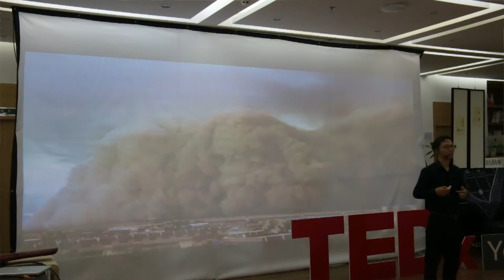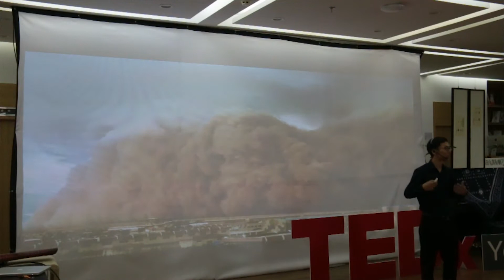不去观世界，哪儿来世界观 | 贤水 曹 | TEDxYouth@QDEHS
演讲者通过诙谐幽默的语言，讲述了通过走出国门，接触不同的文化等方式看世界对我们年轻人的重要性。好好读书，不是为了父母，不是为了老师，更不是为了学校，而是为了让自己有更大的可能性去看看更大的世界。曹贤水——人称水哥，是中国第一家A股上市留学公司核心创始人，世界500强教育公司高端留学部门负责人，《你也能去美国留学》作者，知乎留学大V。是中国最早一批专业从事美国名校申请的咨询师，从2006年开始从未间断过一线咨询工作，帮助数千名学生成功拿到哈佛大学，斯坦福大学，康奈尔大学，牛津大学，多伦多大学等世界顶尖名校的全奖录取，曾参与和指导员工完成了近万名学生的申请工作，建立了中国一流的高端留学申请数据库，积累了极为丰富的高端留学申请经验。曾为北京卫视《留学生》、中国教育电视台《留学为你来》等节目特邀规划师，《水哥谈留学》留学公开课主讲人，撰写文章多次被《参考消息》、《光明日报》、《China Daily》、《北美留学生日报》、《多知网》等媒体转载。此外，他还是新浪知名博主，豆瓣和寄托天下等国内留学社区人气最高的留学专家之一。This talk was given at a TEDx event using the TED conference format but independently organized by a local community.